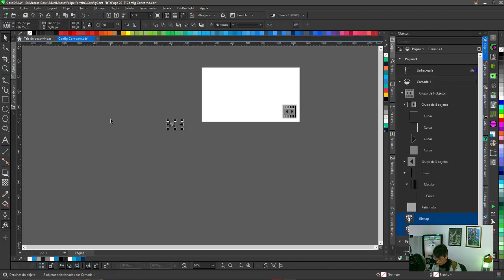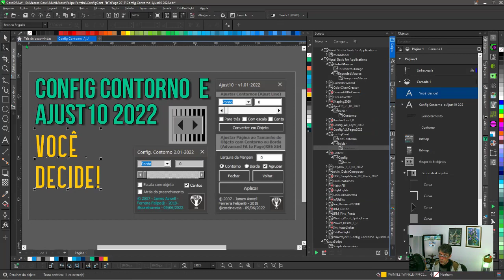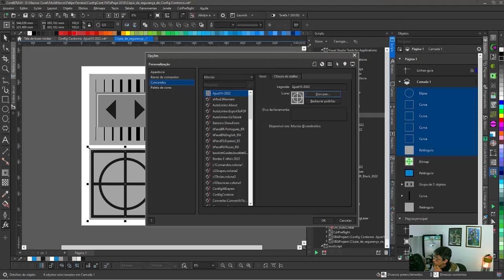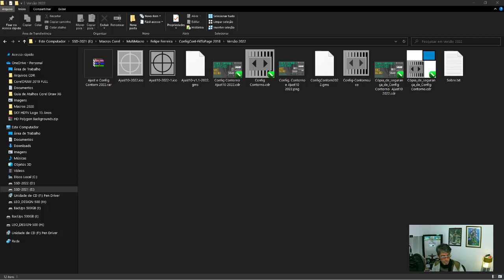Erro de Gravação CorelnaVeia Projetos de Macro CorelDRAW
Você já pensou se fosse ao vivo? Pois é, mas isso pode acontecer, são tantas as tarefas que realizados ao mesmo tempo que, em alguns casos, deixamos os programas ligados sem mesmo percebermos!

Nesse dia, eu estava trabalhando no Projeto da Config. Contorno e Ajust 1.0, já liberada aqui no Canal e deixei o gravador ligado, sorte que era apenas o Gravador, ou seja, eu poderia apagar e estaria tudo ok, mas já imaginou se fosse uma transmissão ao Vivo?

Que perigo! srsrsr

Não Baixou esse projeto? - Não?

Fizemos umas adaptações a pedido de alguns inscritos para separar funções que antes estavam juntas na Macro Ajust 1,0 e liberaremos as duas versões de uma só vez, você decide com qual delas você quer ficar e usar livremente!

Que bom que não foi ao vivo e deu pra fazer até uma pequena edição aqui mostrando um pouco de como eu trabalho para finalizar e entregar a vocês os projetos de macros aqui no Corel na Veia.

Testamos bem as funções, criamos as interfaces, preparamos as pastas para o envio, criamos a documentação necessária sobre o projeto, criamos os ícones, capas, apresentações, arquivos de testes, postagem, imagens para as mídias sociais, organizamos as pastas e subimos os arquivos para a nuvem, além da criação dos links e vídeos de apresentação.

Após tudo isso, vamos para a parte de edição do vídeo, com a escolha da música, quando necessária e descrição com os devidos links para o download!

Só depois de tudo ok, liberamos para todos com muito amor e carinho, sempre com o intuito de ajudar o maior números de usuários possíveis!

Nossa missão aqui no Corel na Veia é sempre a de ajudar, agregar valor ao seu trabalho, proporcionar agilidade, velocidade, flexibilidade e produtividade em suas atividades!

Toda macro que encontramos, ou criamos em parcerias de sucesso são sempre com este propósito, raros são os projetos com a intenção de ganhar dinheiro, pois como muitos já sabem, dinheiro não é tudo nessa vida!

Se você é fã de nosso trabalho, gosta de nossas ações e usa as macros que criamos, indicamos e liberamos aqui no Canal e site, ajude a compartilhar nosso conteúdo, espalhe a palavra, dê a outras pessoas a oportunidades que você teve e sempre terá!

Sabemos das dificuldades de muitos usuários em fazer determinadas tarefas, assim como sabemos das limitações do programa e pensando nisso que sempre estamos em busca de melhor e mais poderosos implementos para ajudar essas pessoas!

Se você não é adepto a macros, considere usar as melhor complexas no início, as que, mesmo com poucos recursos, poderão lhe ajudar em algumas tarefas repetitivas.

A automação é um caminho sem volta, depois que usar uma de nossa macros para executar alguma tarefa repetitiva, não vai querer outra vida!

Aproveite os mais de 600 vídeos do Canal para conhecer o que há de melhor no CorelDRAW, sua automação, sua capacidade de acelerar em muito sua produtividade com Macros.

Espero que estejam gostando de nosso conteúdo e que esteja sendo útil pra você!

Conte pra nós nos comentários se você já usa macros e quais você mais usa? Irei adorar saber com quais macros você automatiza suas atividades em CorelDRAW.

Lembre-se de deixar aquele triplo "C" Curtir, Compartilhar e Comentar a respeito! Caso ainda não seja um inscrito no Canal, considere se inscrever e ativar as notificações para receber mais de nosso conteúdo!

Grande abração no "Corelção" e Sucesso ai sempre!
Quer Ganhar Dinheiro? Obtenha O Guia De Atalhos CorelDRW X7-X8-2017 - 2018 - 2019 | E-Book Interativo E Avançado